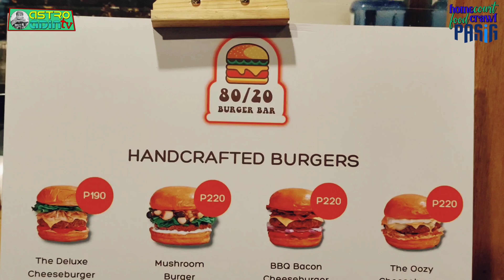EATinerary: 80/20 BURGER BAR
Ecclesiastes 9:7

Go, eat your food with gladness, and drink your wine with a joyful heart, for God has already approved what you do.

New and a must try burger joint along C. Raymundo Ave, Maybunga, Pasig. KUDOS to the staff, ang galing nyo! Watch & enjoy!

Hello food detectives.

It's SEASON 3 and for those who are still here, many many thanks!

Hi kaibigan, maraming salamat sa paclick ng video at nakarating ka sa point na binabasa mo 'to. Hope we can have an opportunity to have a content together. Oo, ikaw na nagbabasa nito. I'm more than happy to have one with you

Watch & enjoy!